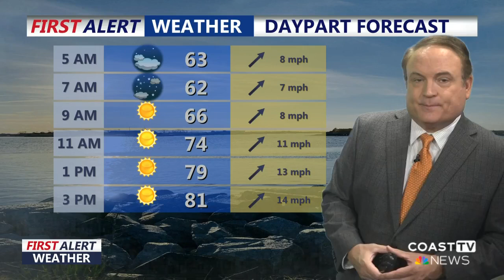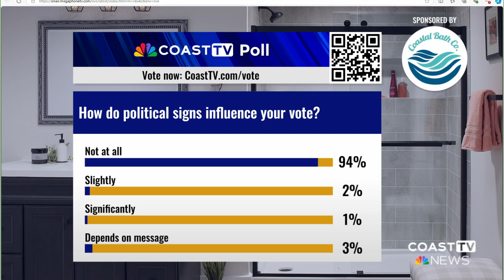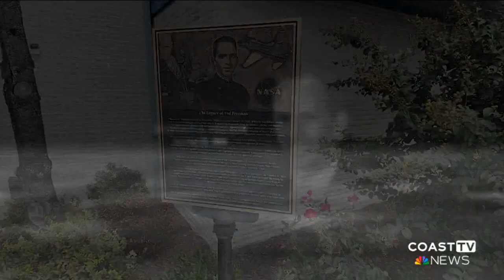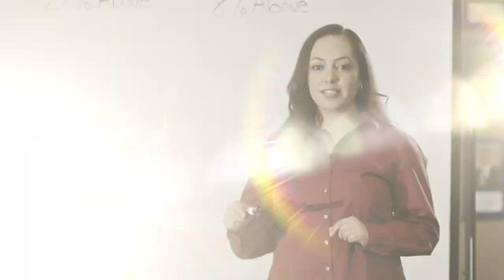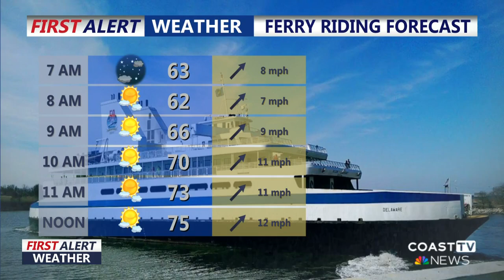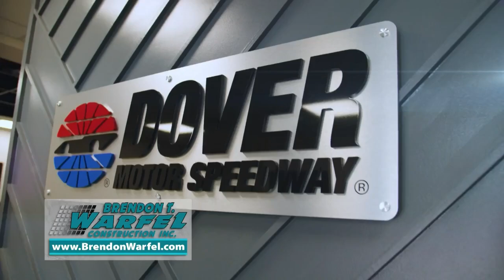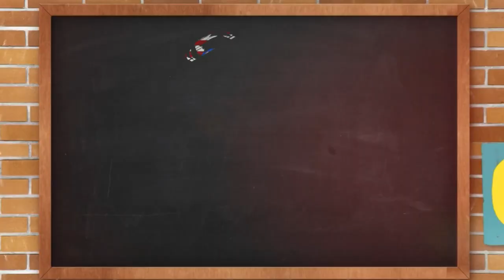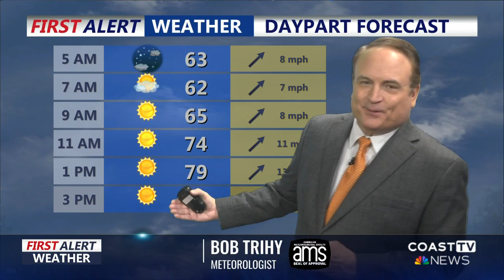CoastTV 5am News: October 31, 2024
Delmarva is in store for a wickedly warm Halloween today. Record-breaking conditions as the drought along the coast now reaches its 35th day. Watch here to see how farmers and one coastal community are taking steps to stay afloat.